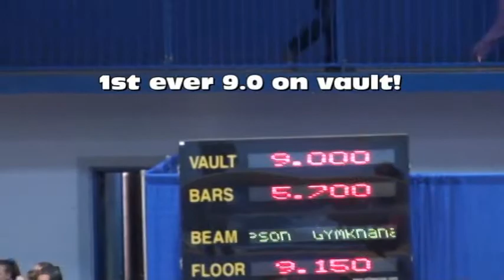Nicki - Level 7 Great Western Invitational 2/20/11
1st place bars,
4th place vault,
5th place all around,
8th place floor,

Grand Rapids Gymnastics Level 7 Team 4th Place